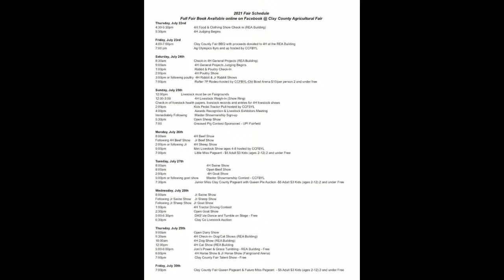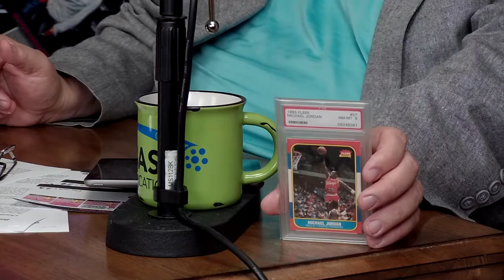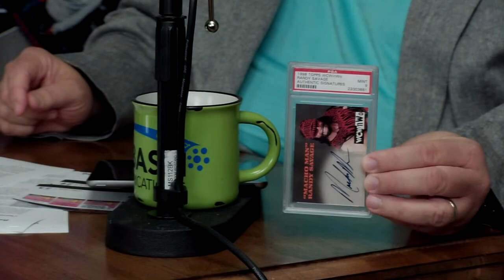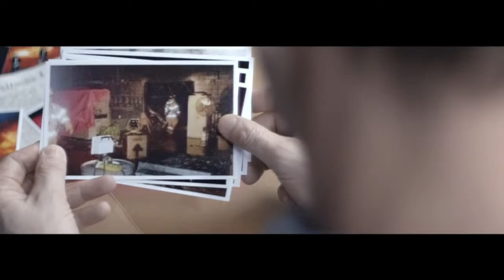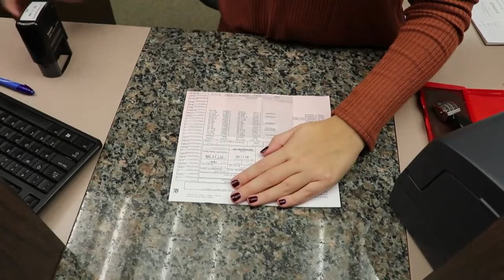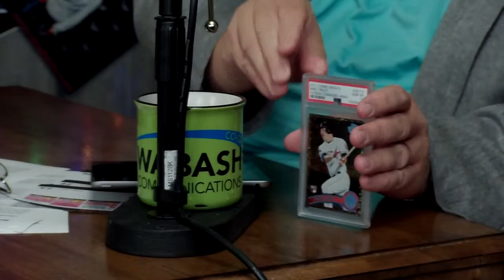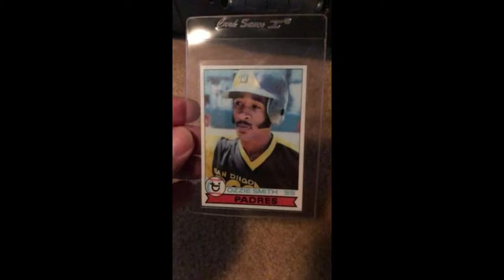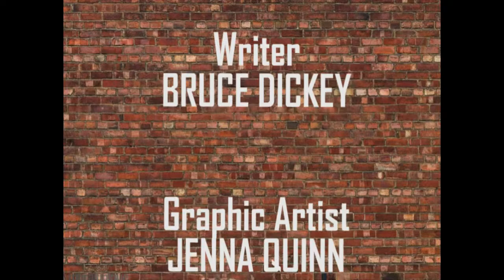Big Talk With Bruce Dickey - Jason Edgington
Fascinating show on collectibles today, featuring Jason Edgington, on his way to the premier national collectibles show in Chicago.  Baseball cards, football cards, Pokemon cards, and all kinds of collectibles.  Find Jason on Instagram @Pond_Creek_Collectibles.